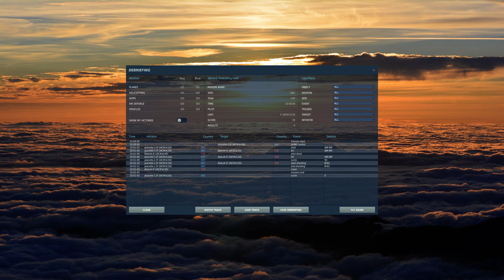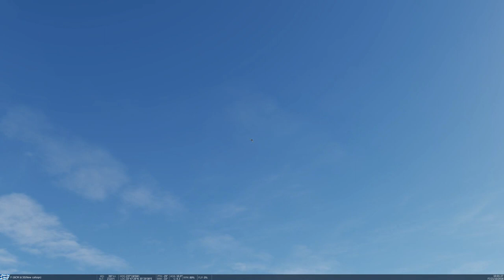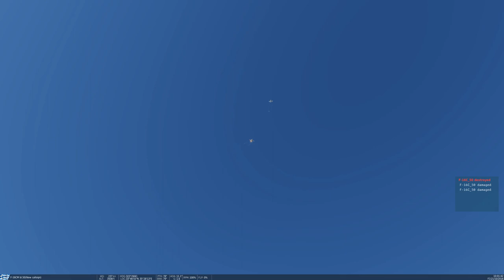DCS World F-16C HAF vs TUAF merge over Beirut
Montage of training replays.
1 vs 1, player vs AI.

TUAF AI in Average
2xAIM9C+2xAIM9M